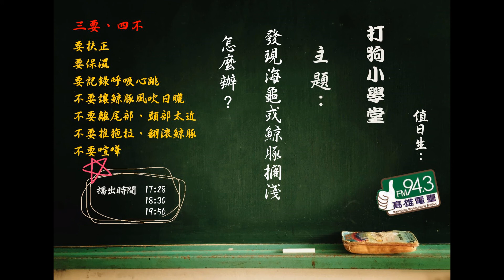打狗小學堂_發現海龜或鯨豚擱淺時應該怎麼做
如果發現鯨豚擱淺不用慌張，可以立即撥打海巡署通報專線118，會有人員立即前往現場救援，並將受傷生病的海龜或鯨豚送往專業的機構治療！

鯨豚擱淺緊急處理「三要」：
1.要扶正
2.要保濕
3.要記錄呼吸心跳

鯨豚擱淺緊急處理「四不」：
1.不要讓鯨豚受到風吹日曬
2.不要站在距離鯨尾部和頭部太近的地方
3.不要推拖拉、翻滾鯨豚的身體
4.不要喧嘩